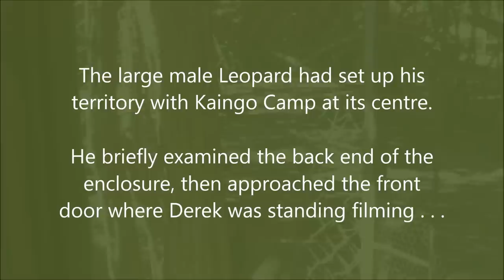Leopard at the Door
A big male leopard comes visiting . . ..